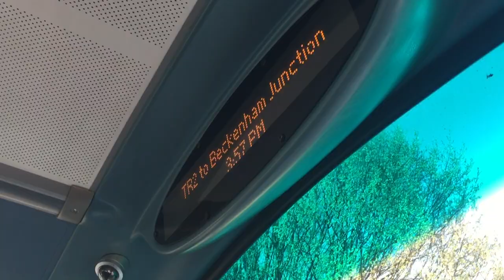Tram replacement service to Beckenham junction